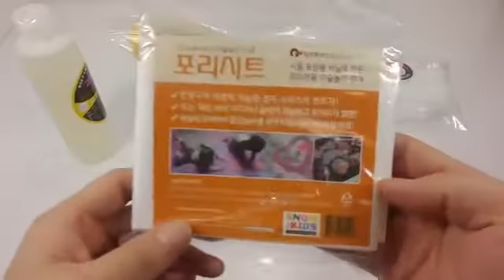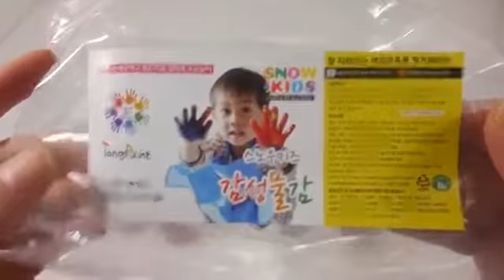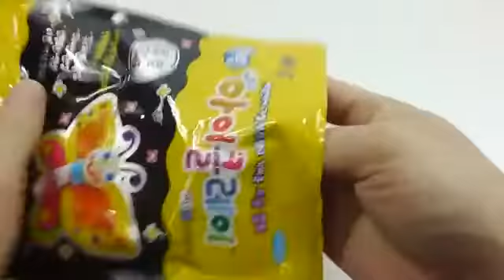Slime- How To Make Coloring Paints Slime Learn the Recipe DIY 칼라 물감 액체괴물 만들기 액괴 슬라임 떡볶이 김밥 점토